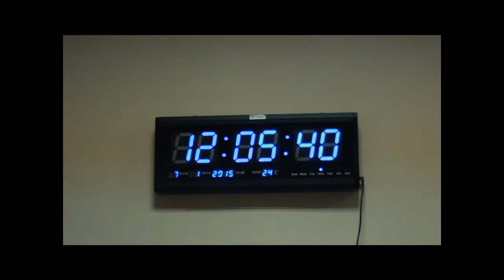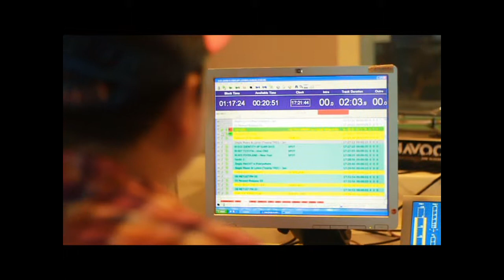แชมป์ ศุภวัฒน์ ดีเจ นักร้อง อารมณ์ดี by Who I Am Part 2/3